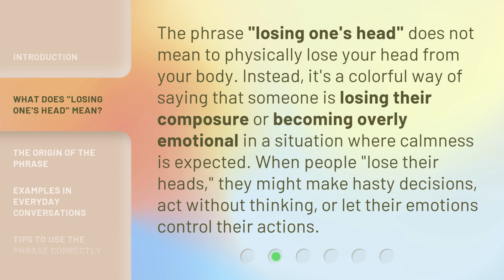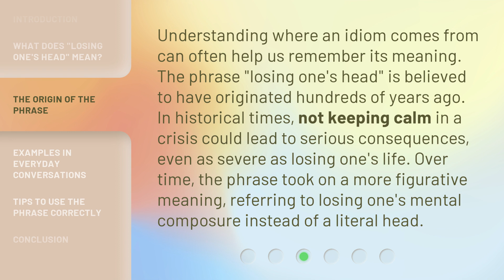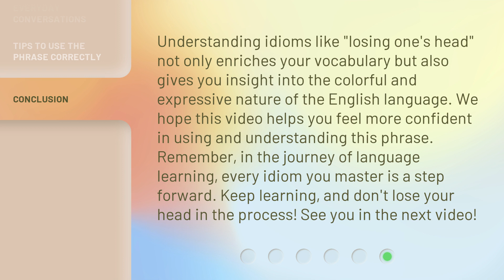Unraveling Idioms: Understanding "Losing One's Head"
00:00 • Introduction - Unraveling Idioms: Understanding "Losing One's Head"
00:34 • What Does "Losing One's Head" Mean?
01:03 • The Origin of the Phrase
01:35 • Examples in Everyday Conversations
02:07 • Tips to Use the Phrase Correctly